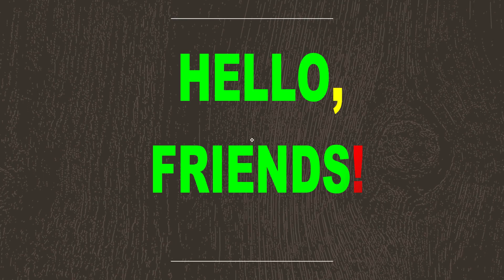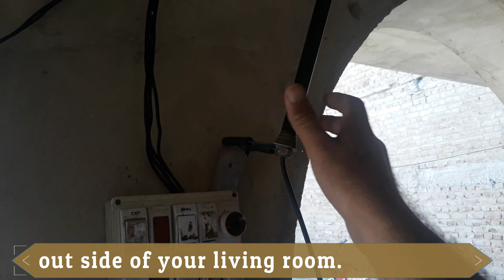Cline buffering problem important information